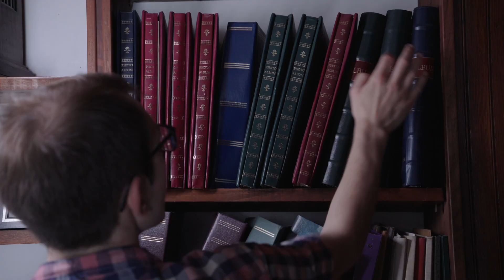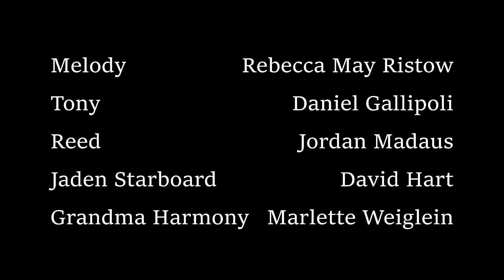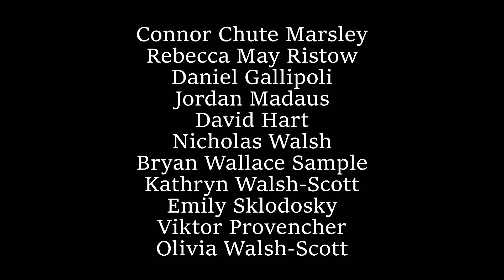Harmony's House - 48 Hour Short Film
Three siblings inherit their grandmother's house but disagree on its fate.

Produced for the New Haven 48 Film Project 2024.

Required Elements:
Genre: Drama, Musical
Character: Jaden Starboard, Treasurer
Line: "She left you a message."
Prop: Avocado